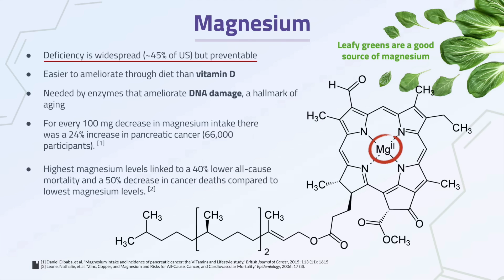The Dangers of Magnesium Deficiency (and Rhonda Patrick's preferred dietary & supplement sources)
Despite magnesium's critical role in over 300 enzyme processes and its importance in muscle functions, energy production, and electrolyte balance, half the country doesn't even meet the RDA.

For athletes, the stakes are even higher. With the RDA set at around 320 mg/day for females and 420 mg/day for males, it's concerning to note that physically active people may actually require 10-20% more than the RDA due to increased losses in sweat and urine.

Yet, many aren't even hitting the baseline.

In this video, Rhonda discusses the dangers of magnesium deficiency, the best food sources of magnesium, and her preferred type of magnesium supplement.